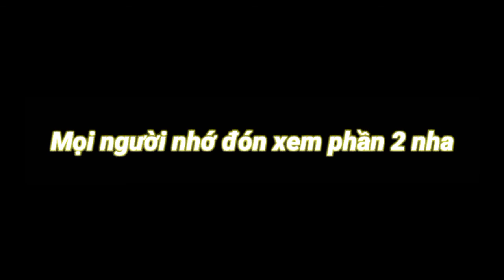Bắn Chim Săn Đêm Bắt Nhái Bắn Chim Mùa Dịch Ăn Không Hết | Nhật Ký Mùa Dịch - Gia Kiện Vlog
👍Video vs những hình ảnh chỉ có tại miền tây.
👍 Video giải trí sau những giờ làm việc mệt mỏi...